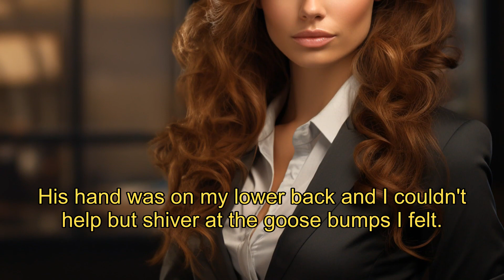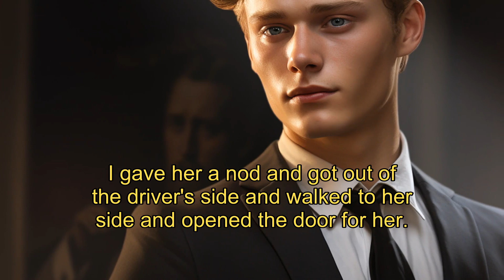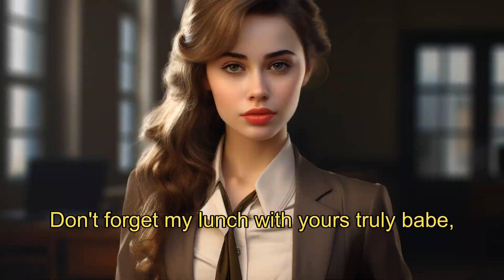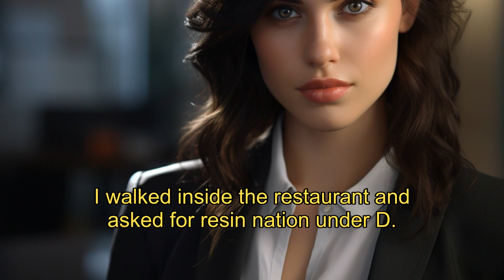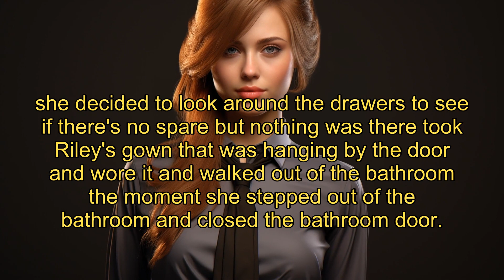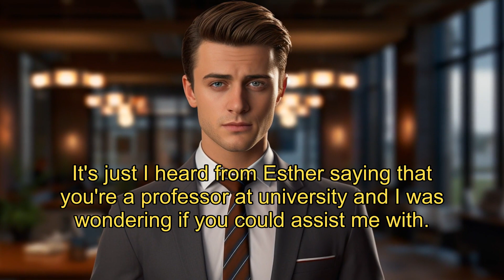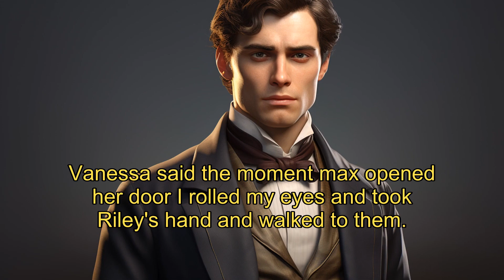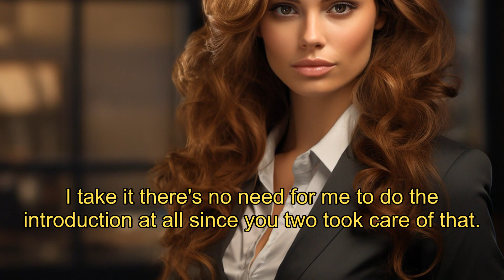Love Hacked: The Unexpected Spouse | Tech Meets Romance | Romance Audiobook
⏹️Welcome to Billionaire Romance Audiobooks!
We love hearing from our listeners. Or, if you just want to say hi, we'd love to hear from you!
Thank you for listening, and we hope you have a great day.
🎧Listen to my audiobooks for free! Post-apocalyptic, dystopian, suspense, and sweet romance.
【Accidentally Married 】EP2
The novel unfolds a tale of love and redemption centered around protagonist Meredith, whose complicated life takes a dramatic turn after a drunken encounter with her best friend's husband, Aiden. Pregnant with twins, she flees to start anew, raising them alone in Denver. Six years later, amidst the tranquility of their lives, Meredith's unresolved guilt and fears resurface as her children begin to inquire about their father. The story delves into themes of family, secrecy, maternal strength, and the quest for forgiveness, as Meredith confronts her past mistakes and grapples with the decision to introduce Aiden into their lives. Aiden's reappearance disrupts their peace, eager to be a part of his children's world. This is a journey of a woman navigating moral dilemmas in search of personal redemption.

🌍Recommended Billioniare CEO's stories!